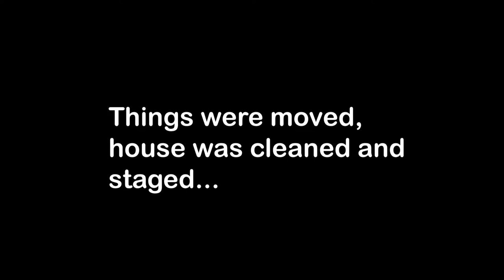Relocating the Family to Arizona| Selling Our House in Minnesota | Moving Plan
We are in the process of relocating to Arizona, and it definitely is a process. Here we go!